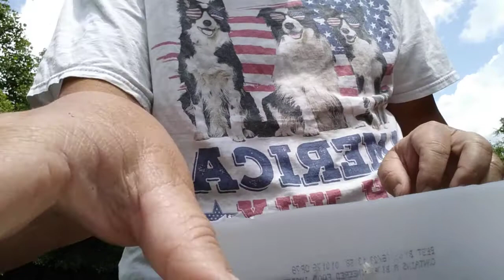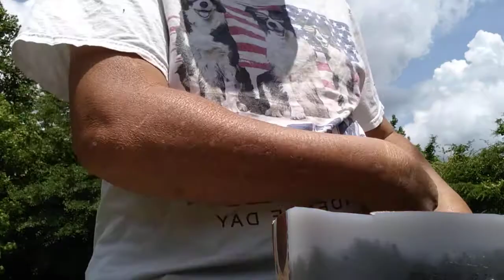okra replant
my backup channel is Camo Patriot